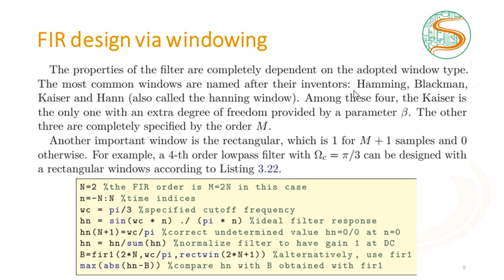Filtros Digitais FIR: Projeto com janelamento (continuação)